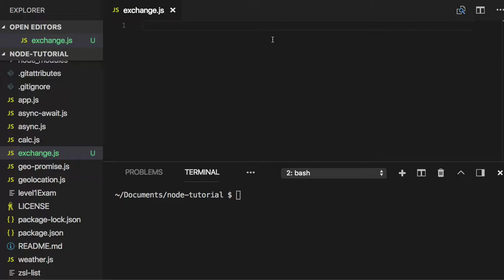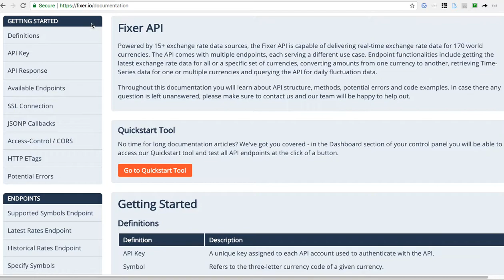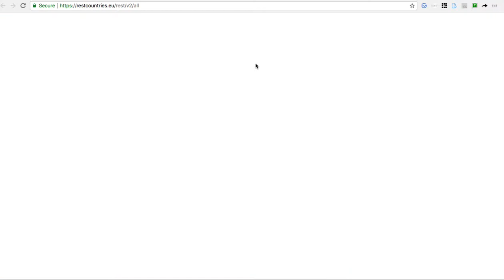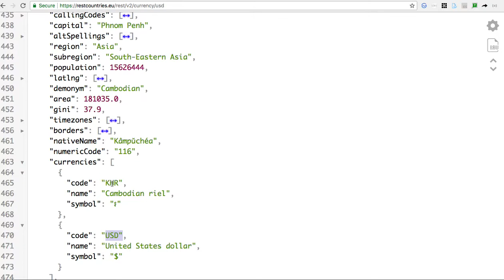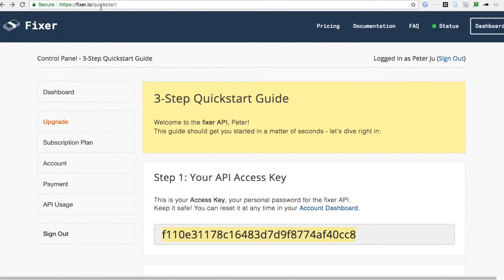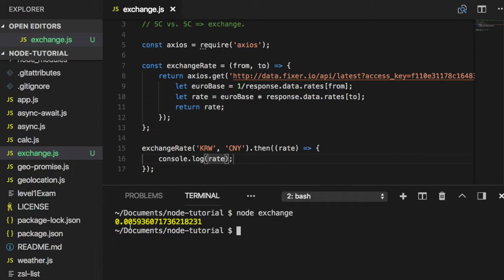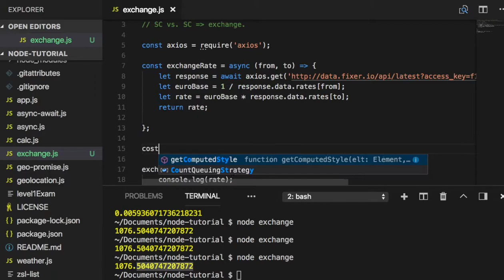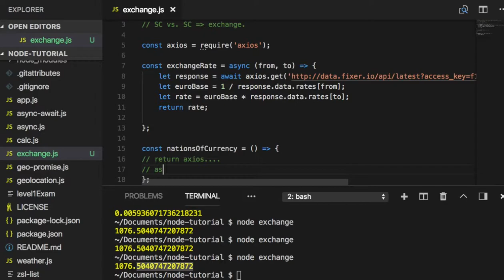[Node.js] 035 - Currency exchange